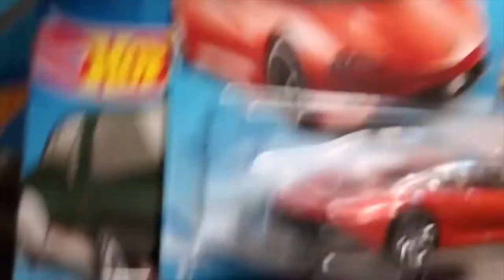Peg hunting & found HW C8 Vette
Today I found the new Hot Wheels C8 Corvette I was looking for.